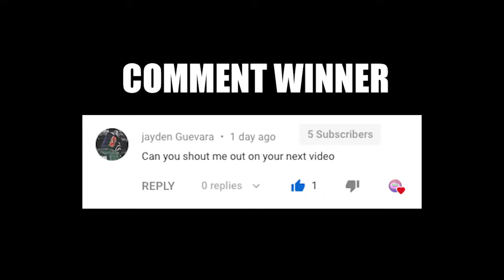KOBE BRYANT SHOES RISES AFTER SUDDEN CRUSH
BRYANT SHOES RISES AFTER SUDDEN CRUSH